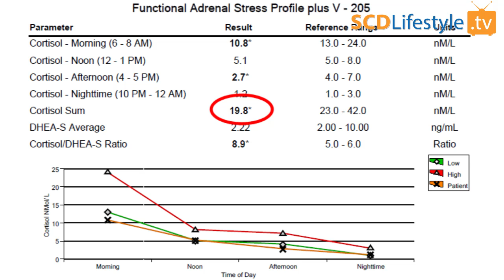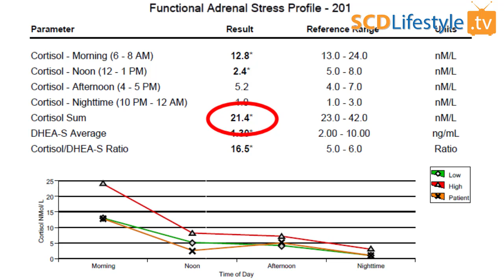This Hormone Stops Inflammation (Unless It's LOW)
There's an inflammation epidemic going on... and there's one root cause that can really help.

We've seen it in about 90% of our 1-on-1 private clients.

There's a hormone that, when it's at normal levels, can completely put the inflammation fire out.

And in today's video, I'm going to explain everything you need to know about this hormone and the critical role it plays in your immune system.

If you're someone with chronic inflammation, Inflammatory Bowel Disease, or Autoimmune Disease... this video could explain alot about why your immune system isn't working right.

I even share 6 test result and show you what's been going on in detail.

Not only that, but I get really specific about what tests to order if you think this hormone is a problem for you.

(PLUS - don't miss my extremely important warning about this hormone at minute 6:33)